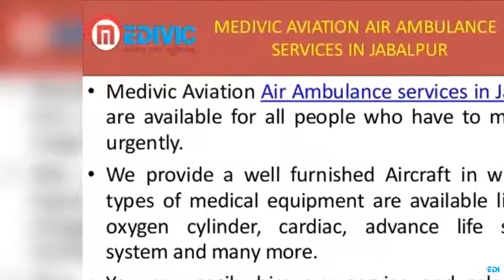ICU Air Ambulance services in Jabalpur and Indore by Medivic Aviation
Medivic Aviation Air Ambulance services in Indore are available for you; you can hire me and relocate easily.  Medivic Aviation Air Ambulance services in Jabalpur are available for all people who have to move on urgently. We provide a well-furnished Aircraft in which all types of medical equipment are available like ICU, oxygen cylinder, cardiac, advanced life support system and many more. You can easily hire our service and relocate to another city for better treatment.